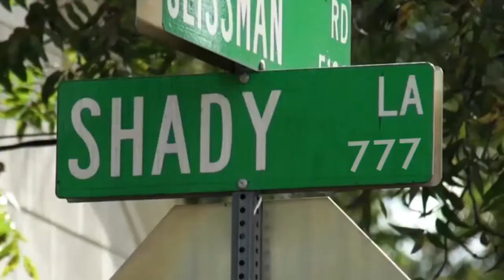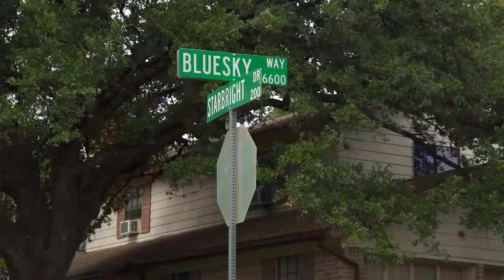Strange Address Facts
Find out which street suffix has the highest home value and more!